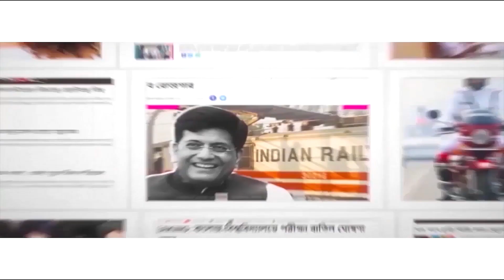শাহের বৈঠকের পর মিটবে রাজ্য বিজেপির গোষ্ঠীকোন্দল?Will party infighting stop post AmitShah’s meeting?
Clashes between BJP leader Dilip Ghosh and Opposition leader Suvendu Adhikari has been underway for past few days. Both have lashed out at each other without naming them. Amid such a scenario, Union Home Minister Amit Shah arrived in Kolkata on Friday evening (December 16) and directly went to Murlidhar Sen’s BJP party office. While on his way to the party office from the Airport, Shah was accompanied by Suvendu Adhikari and Sukanta Majumder. He convened a meeting at the party office on Friday night. Amit Shah attended a special meeting at Nabanna on Saturday. Will party infighting stop after Amit Shah’s meeting? Watch Aaj Bikel news to know in details.